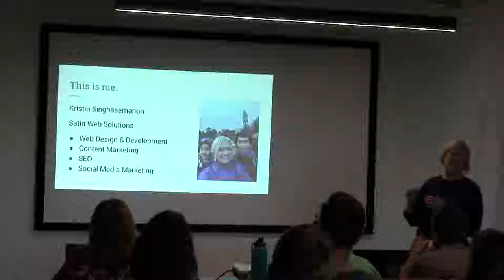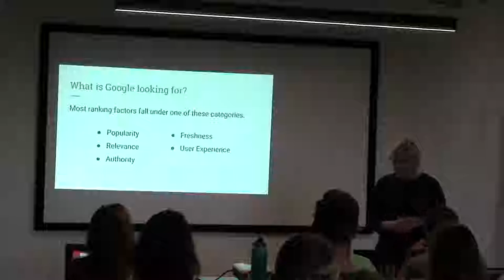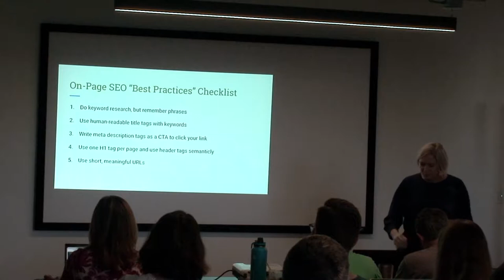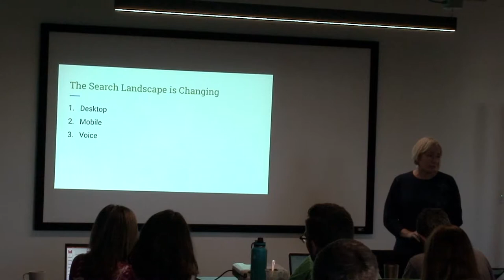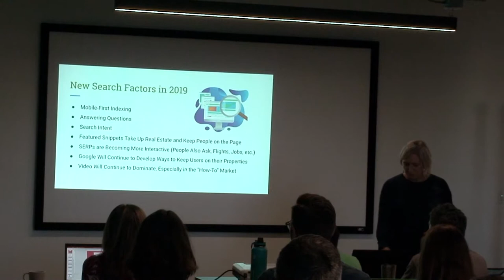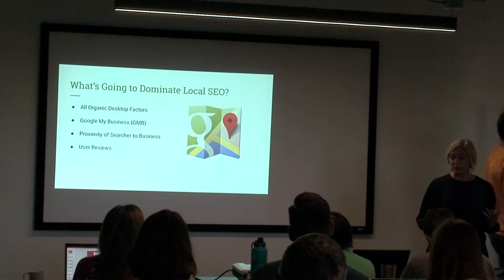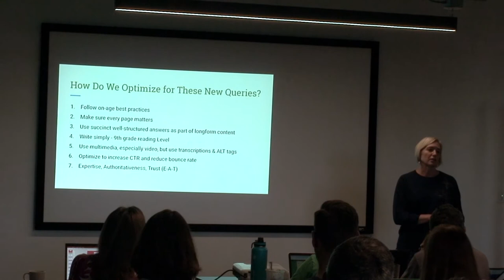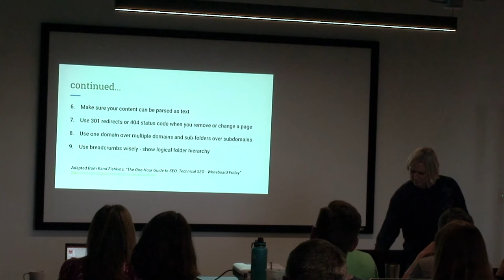Kristin Singhasemanon | SEO Best Practices, Technical SEO, and What's New In SEO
In this presentation, Kristin will walk you through an overview of SEO, best practices, technical SEO, and what's new in SEO.

Kristin founded Satin Web Solutions in 2008 by offering site audits to evaluate user experience and search engine visibility. Since then, she has always incorporated SEO best practices and marketing principles in her work, which has set her apart from other web designers. Satin Web Solutions has developed into a multi-faceted digital agency offering web design, WordPress development, and graphic design, as well as business growth programs leveraging search engine optimization, content marketing, and social media.